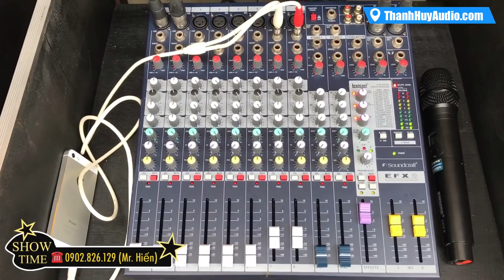Test Bán Dàn Sân Khấu 35 Triệu Về Hà Nội LH 0902826129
TRUNG TÂM SETUP ÂM THANH ÁNH SÁNG CHUYÊN NGHIỆP
ÂM THANH - ÁNH SÁNG THANH HUY

ĐT (Zalo): 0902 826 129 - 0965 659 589 (Gặp Hiến)